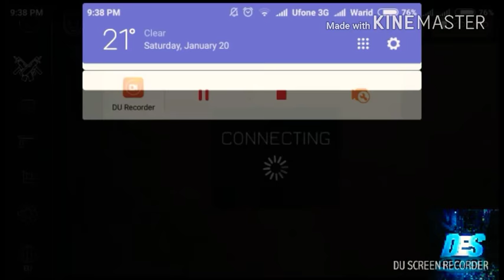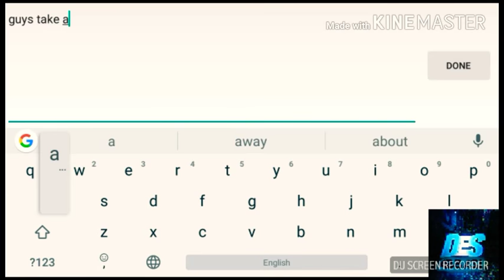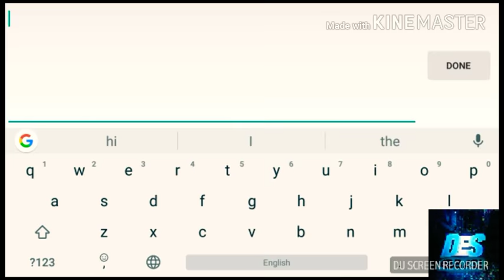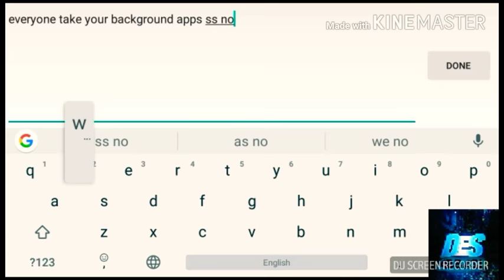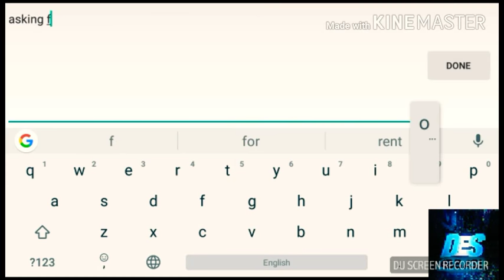sA vs SFRJ || DeS [|BULLET FORCE|] Season-2 || Semi final